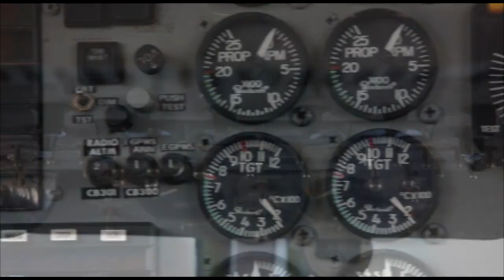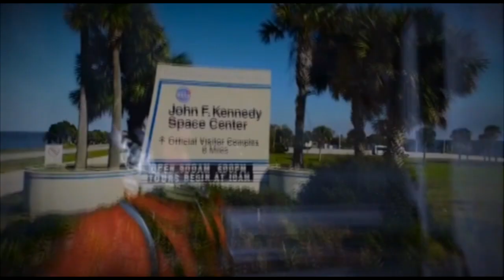Skydive Space Center-6/05/2023-Donald